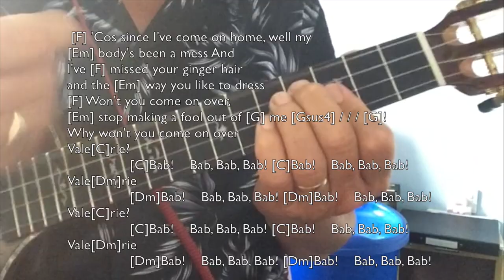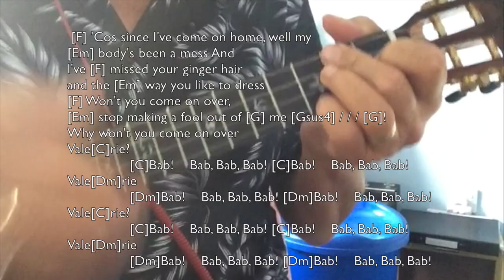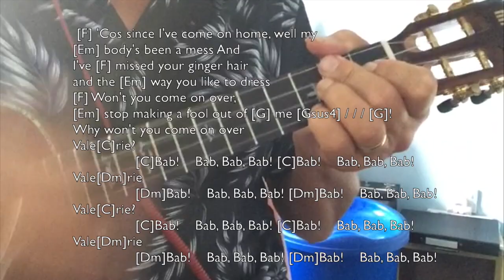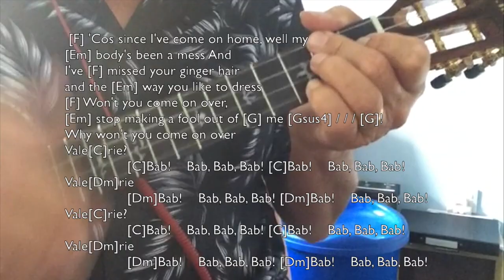Valerie Ukulele Singalong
Strum Pattern: Ddd (d)Uu uDud
Easier strum pattern: dD (d)uD

Intro : [C] / / / [C]/ / / [C] / / / [C] / / /

Well some [C] times I go out by myself
and I look across the [Dm] water
And I [C] think of all the things, what you're doing
and in my head I make a [Dm] picture

[F] 'Cos since I've come on home, well my
[Em] body's been a mess And
I've [F] missed your ginger hair
and the [Em] way you like to dress
[F] Won't you come on over,
[Em] stop making a fool out of [G] me [Gsus4] / / / [G]!
Why won't you come on over
Vale[C]rie?
                [C]Bab!    Bab, Bab, Bab! [C]Bab!    Bab, Bab, Bab!
Vale[Dm]rie
                [Dm]Bab!    Bab, Bab, Bab! [Dm]Bab!    Bab, Bab, Bab!
Vale[C]rie?

Did you [C] have to go to jail, put your house on up for sale
Did you get a good [Dm] lawyer?
I hope you [C] didn't catch a tan,
I hope you find the right man who'll fix it [Dm] for you
Are you [C] shopping anywhere, changed the colour of your hair,
Are you still [Dm] busy

And did you [C] have to pay the fine
you were dodging all the time
Are you still [Dm] dizzy?

Chorus
{No chords – tap on Uke}
Well sometimes I go out by myself and I look across the water
And I think of all the things, what you're doing
*Resume playing: Chorus